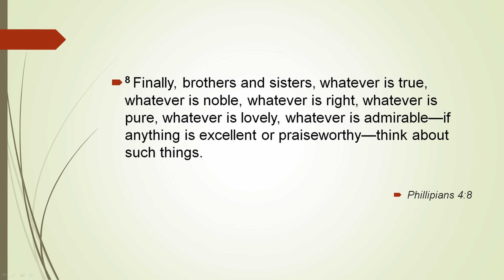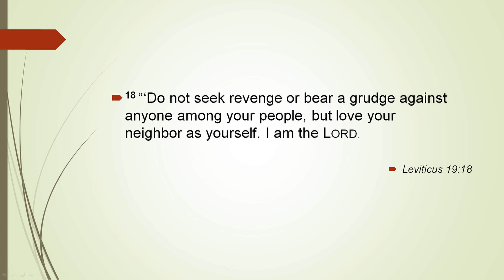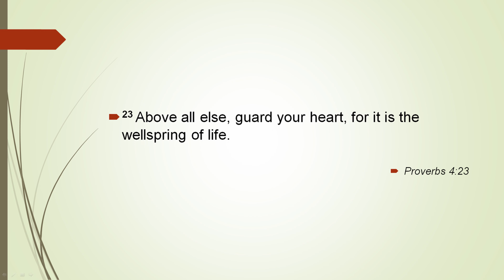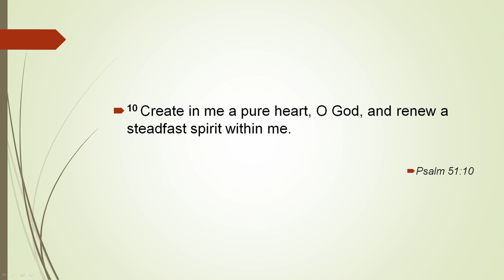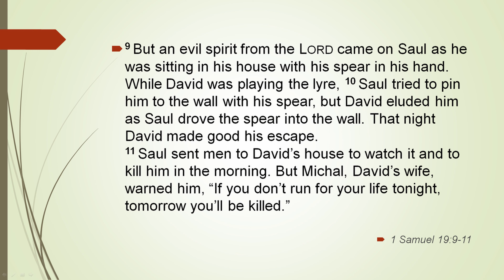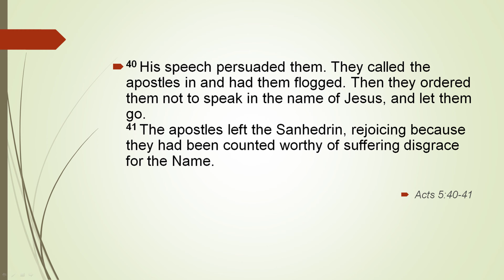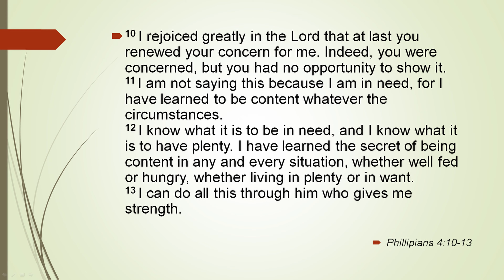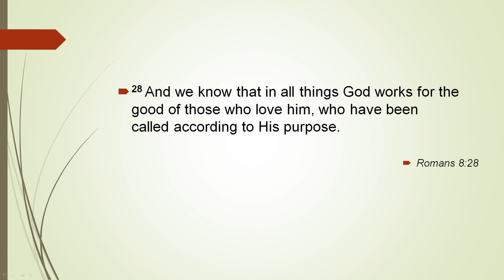Sabbath Worship Service 8/29/2020